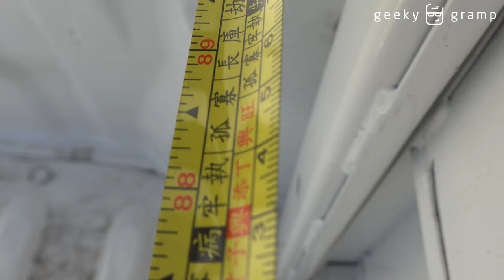Toyota Liteace Pickup 2023 Cargo Area Dimension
One of my YouTube viewer asked me what is the Dimension of the Toyota Liteace Pickup cargo area.

Actualy usable is 1.6m by 2.3m, but some use might be using it at maximize level so i decided to measure it in different manner.

Some part of the video is shaky, because my hand is holding the camera and the other hand holding the tape measure. I can't find anyone in the dealership stockyard to assist me at that time.

Anyway since the main purpose is to show the dimension, I decided to upload the video, because many people wants to know about it.

I am using a Sony RX100VII with Sony Shooting Grip with Wireless Remote Commander Model VPT2BT.

No. 182